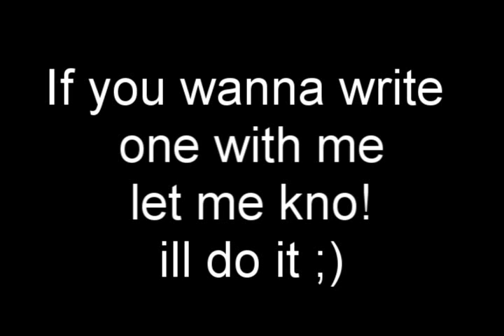Im back:)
So yeah sorry for the unannounced long break :(
my internet went out and yeah...
but im back :) and got alot to post :)
my very late part of a collab for
WehateNelena1
I have new series
-Cheating Death (written already)
-Bad Romance (written already)
-Monster
-Tear drops on my guitar(might change name)
-You a Jerk!/JERK! (might change name)
-Should of said no [story of a non virgin]
-should of said no [story of a drug addict]
-should of said no [story of an alcoholic]
-Shadow [evil twin story]
-Hollywood whore
-The UNtold (like harry potter but with drugs xD)
-Jump then Fall
if you wanna be in one tell me!
I'll be more then happy to give you a part (plus i'll credit you ;])
Song used
Lala land remix - demi lovato (used on her bday video)